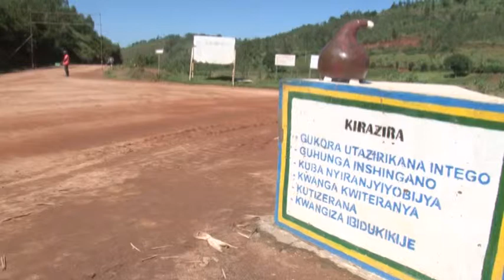IMIRIMO YO KUBAKA UMUHANDA HUYE NYARUGURU JTK